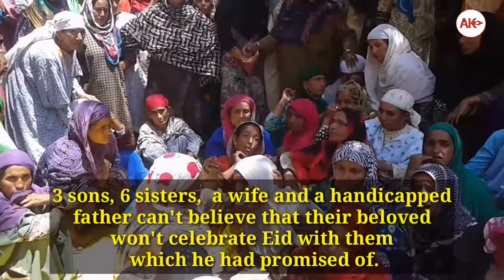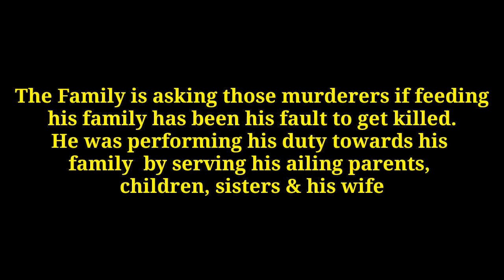Amid sobs and tears, thousands attended funeral of slain cop Ghulam Hassan killed on shab-e -Qadar.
Amid sobs & tears slain cop, Gh Hassan Chopan, who was killed by militants on Shab-e-Qader, in Pulwama, was laid to rest. His funeral was attended by thousands of people.